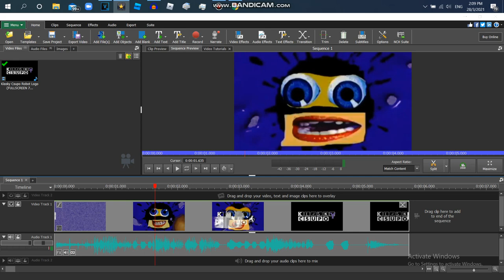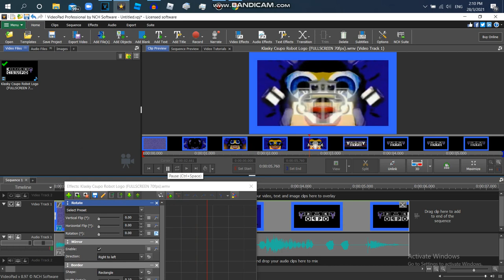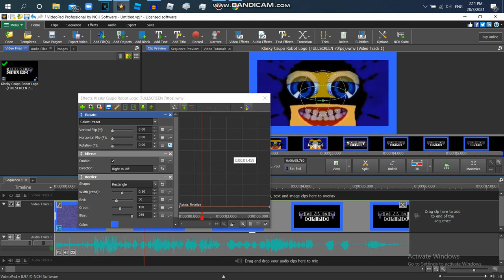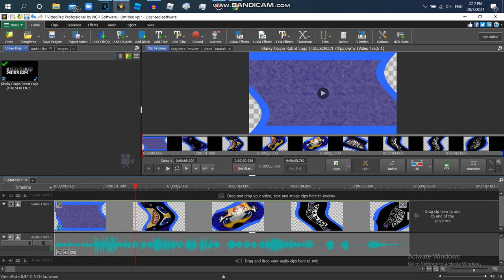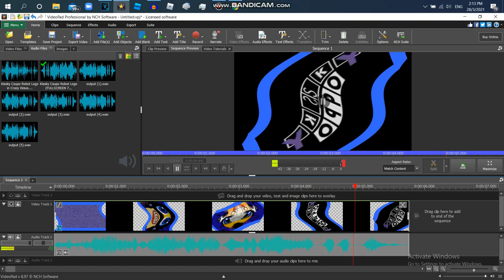How to Make Reverse Echo Wave Spin